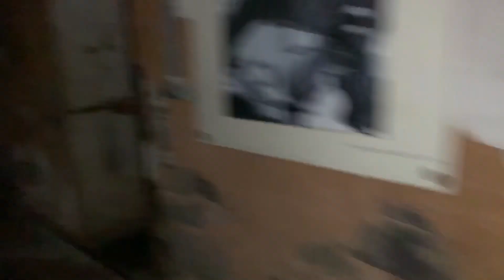EASTERN STATE PENITENTIARY PART 2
Anytime I have an EVP video, be sure to have your
 headphones on, and your volume on BLAST! Remember EVPS are subjective, and I cannot confirm ALL I mark is 100% an EVP due to people sometimes polluting at times, but I try my best!!

I'm sure I missed a few EVPS in here!!! I enhanced all of them in this video.

Everyone who asked for an Amazon wishlist

 ツ